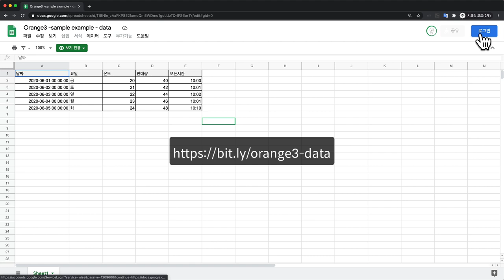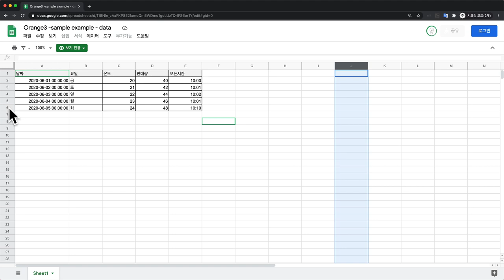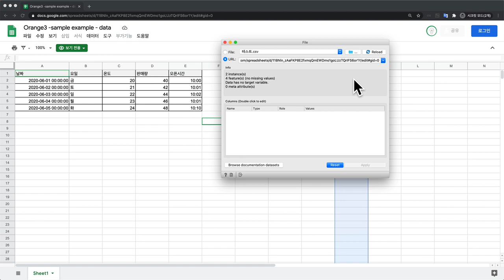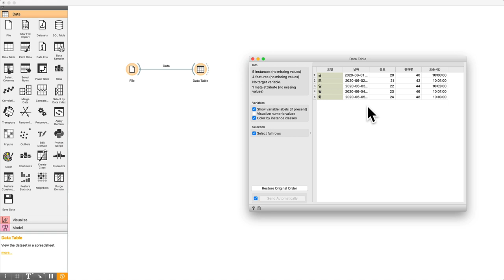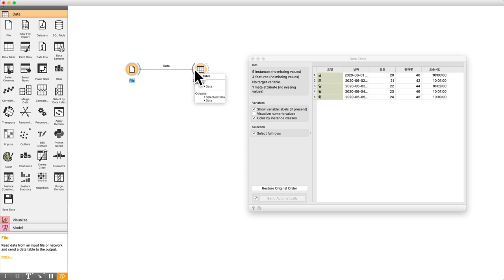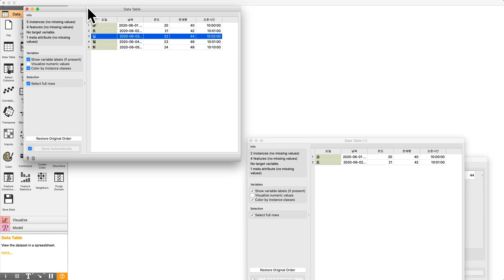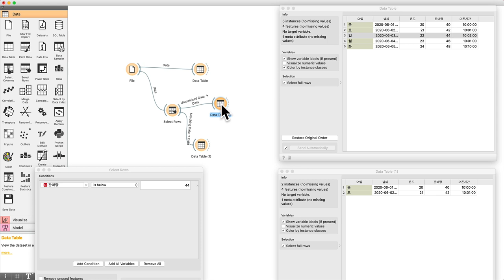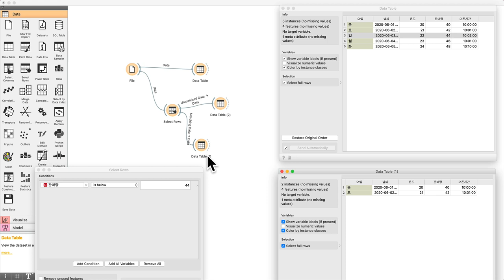Orange3 - 4. 기본 사용법 (수정본)